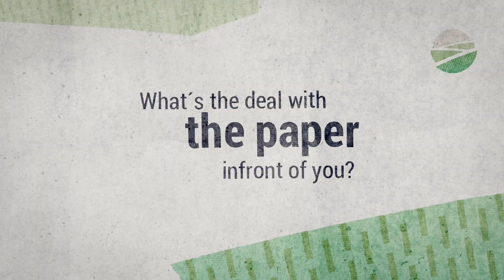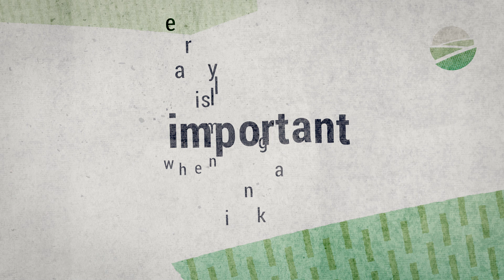Paper From Grass? - How Does It Work, and Can You Make Paper Planes?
Deforestation has long since become a problem! In the fight against climate change, we need our forests. However, trees are still the main resource for the production of paper...
So we need alternative raw materials for paper production. Grass fibers could be a solution here! In order to use the fibers for paper production, less energy and chemicals are needed than for fiber extraction from wood. Moreover, grass grows faster, is undemanding, and can be harvested for years without putting great stress on the soil like monocultures.

That's why our Dutch demo site is developing a process to extract fiber from low feed value roadside and natural grass to make high quality grass paper and packaging.

In this video, Kimberly and Stefan, two researchers from ACRRES/Wageningen University, tell you about their research on grass paper, what to look for when making a sheet of paper, and which grass paper is their favorite!

Plus, do you think a paper airplane made from our grass paper flies as well as a regular paper airplane made from 100% wood cellulose?

For more information about the process at the Dutch demo, visit our